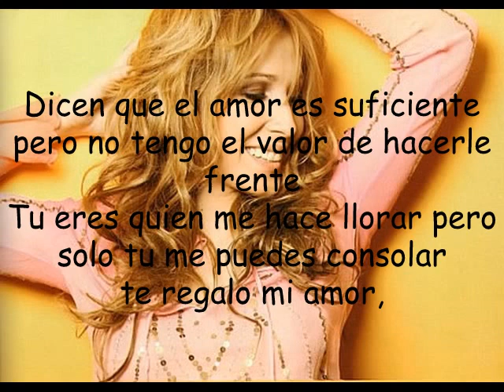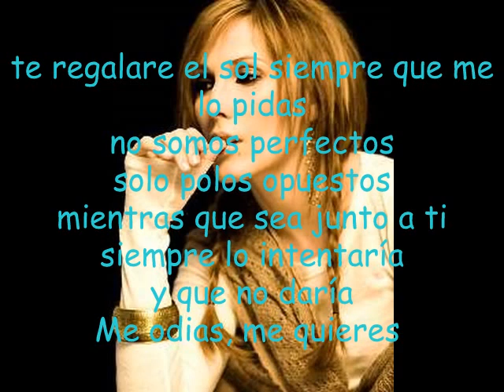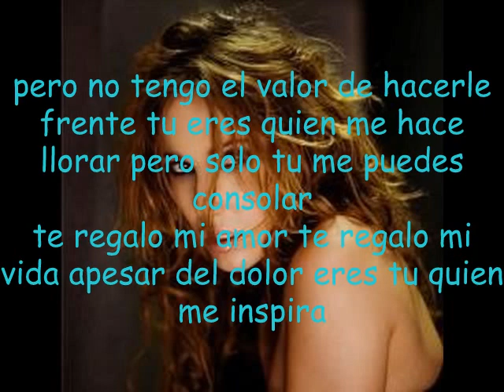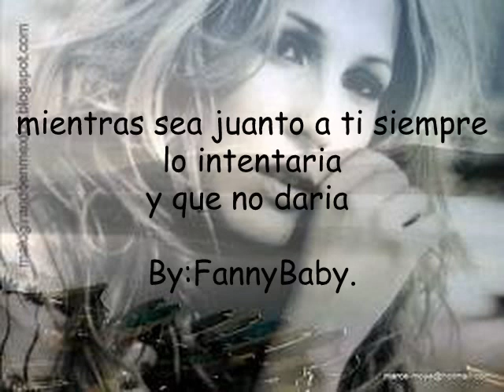Malú-Blanco y Negro (con letra)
hay os dejo la cancion comentar (L)